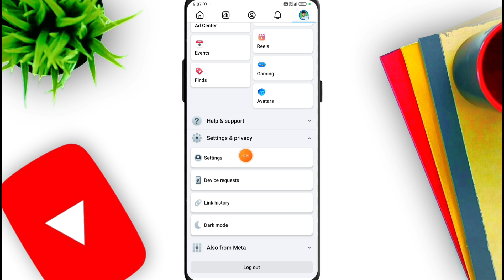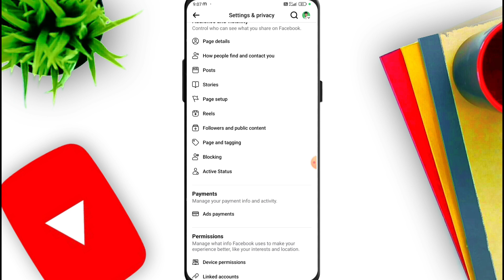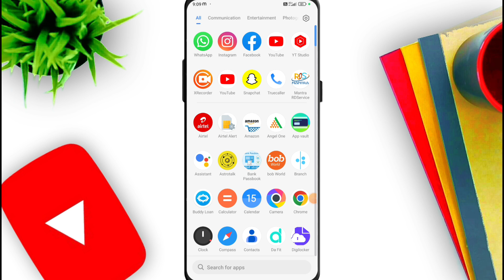How To Change Facebook Page Name | Change Fb Page Name | Facebook Page Name Kaise Change Kare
▬▬▬▬▬▬▬[ 𝙃𝘼𝙎𝙃𝙏𝘼𝙂 ]▬▬▬▬▬▬▬